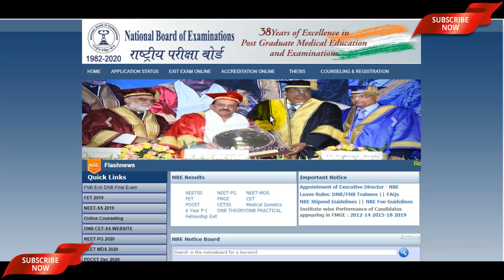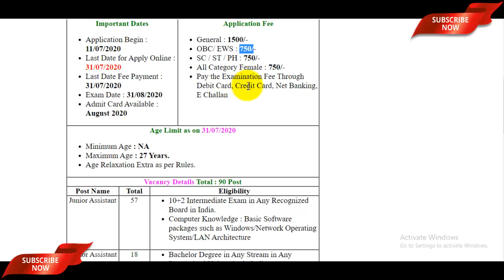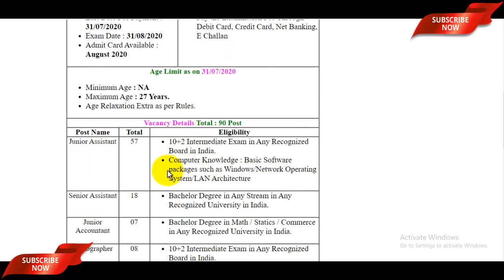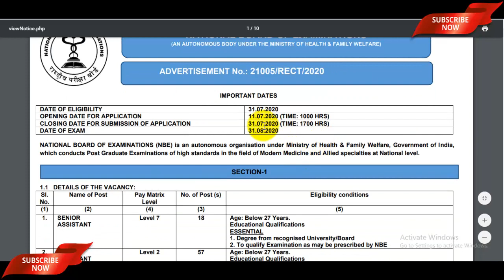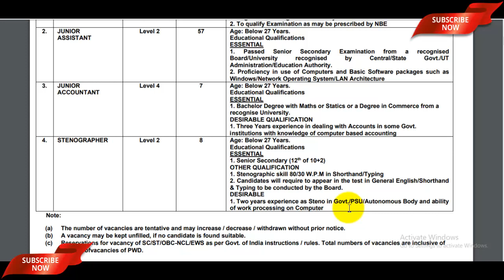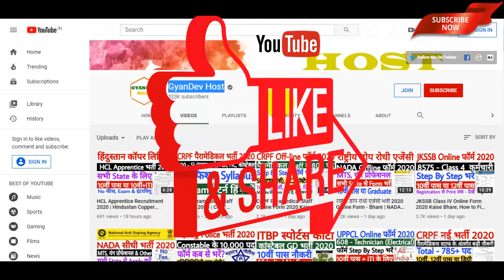NBE Recruitment 2020 Steno, Jr., Sr. Asst | National Examination Board Recruitment 2020 | 12वीं पास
NBE Various Post Recruitment 2020 Online Form Bharne k Liye Ye Video Dekhe